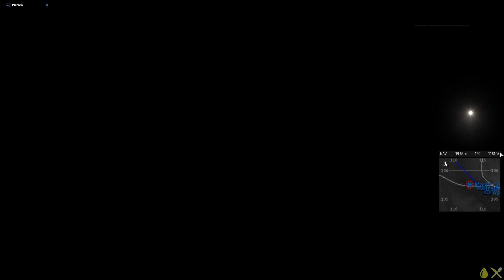ArmA3 soirée Zeus Ushio Tanoa 04avril20